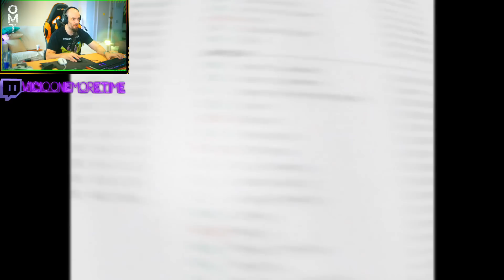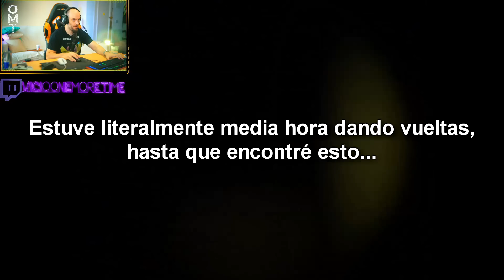EL MEJOR FOUND FOOTAGE HIPER REALISTA (GRATUITO) - THE COMPLEX: FOUND FOOTAGE | Gameplay Español